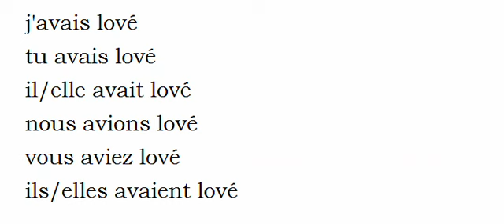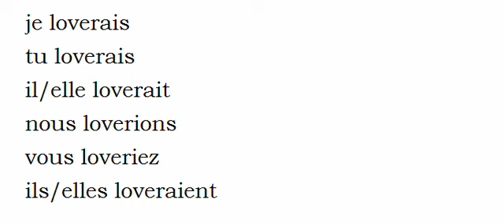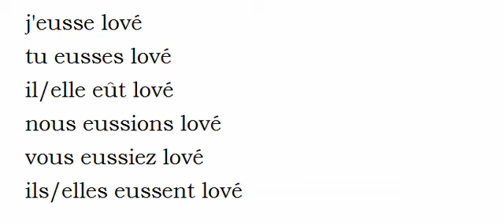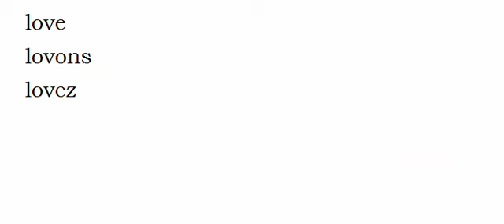Imparare il francese = Coniugazione = Lover